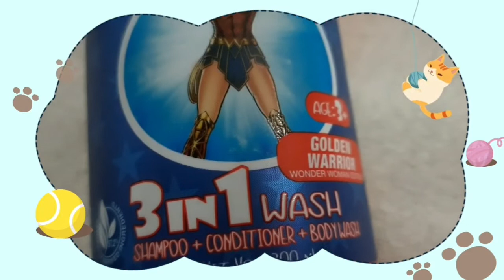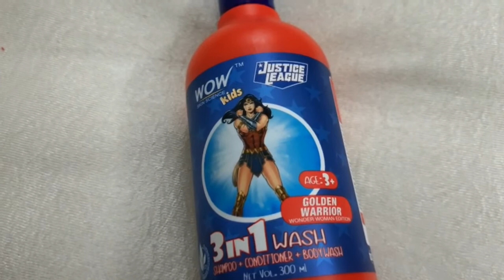WOW 3 in 1 kids Wash | Wow kids Shampoo| WOW Kids Conditioner |WOW Kids Body Wash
BUY LINK-
mamaearth baby shampoo
himalaya baby shampoo
u shaped tooth brush for 2-5 years
u shape toothbrush for 6-12
safe o kid finger brush
mamaearth baby moisturiser
makeup kit for kids

wow 3in1 shampoo Review
wow 3in1 kids shampoo Conditioner bodywash
kids shampoo for dry hair
kids shampoo for girls